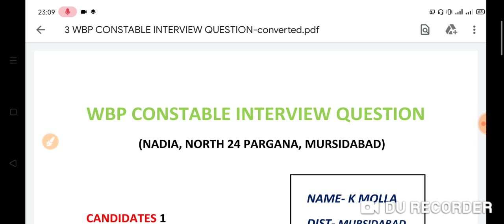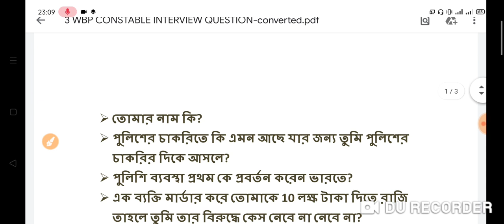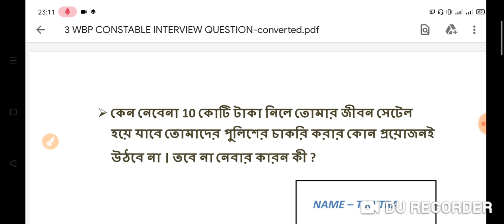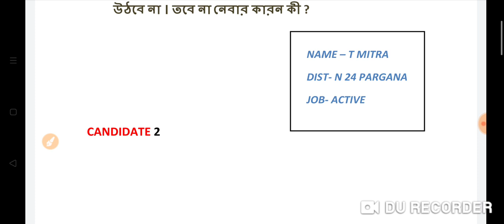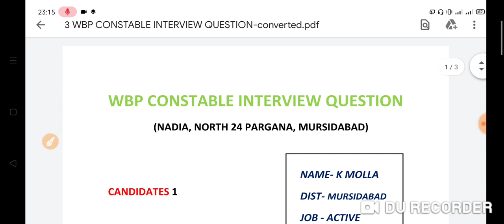WBP CONSTABLE INTERVIEW PREPARATION (PART 4) | INTERVIEW QUESTIONS | WBP NADIA, MURSIDABAD, N 24 PAR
Helpful to all wbp Constable candidates

To all wbp Constable candidates who will qualify for final exam.

Previous year Questions of interview(2018-19)
Which Questions asked by the interviewer?
Which Answer given by the successful candidates?

thanks